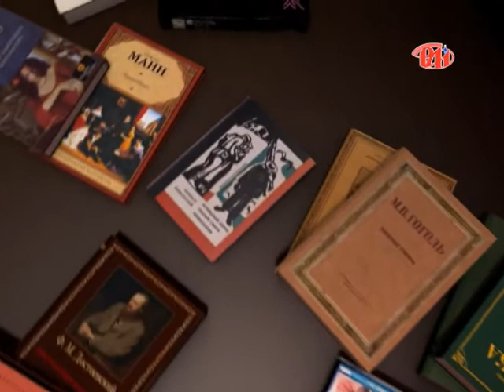Літературна світлиця - Роман Бойчук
Роман Бойчук, який представляє міжрегіональний поетичний клуб "Об'єднані словом", дарує глядачам "Літературної світлиці" кілька поетичних хвилин. Романтик і лірик вихлюпує зі свого серця тепло найкращих почуттів, автор віршів на соціальну тематику поринає у глибокі роздуми про людське буття і щиро ділиться секретами свого творчого життя.